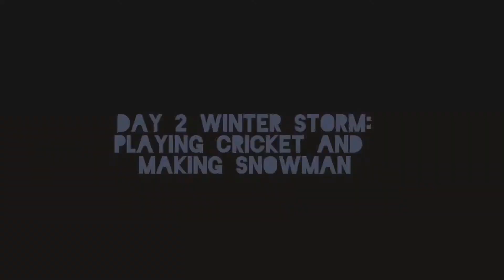Day 2 Snow Storm: Playing cricket and making snowman#kolamassfishingnvlogs#snowstorm#texas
Day 2 Snow Storm: Playing cricket and making

KolaMass Fishing N vlogs Ep 45

ഈ lure try ചെയ്യ്താൽ മീൻ ചാകര!! Must try this lure for white bass!!

പുതുവർഷം പുതിയ പരീക്ഷണം🎣😎| New Year White Bass Fishing കടലിനടിയിലെ